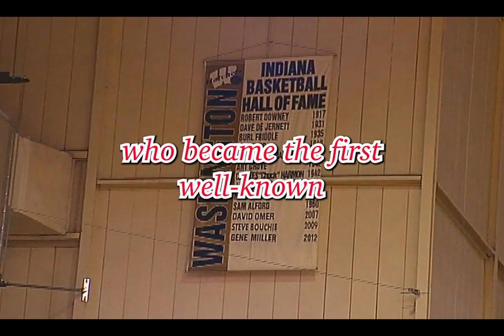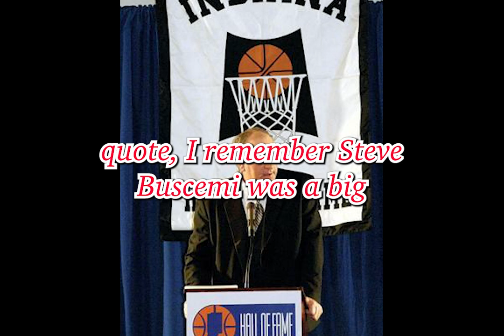The Story Behind THE MOST Forgotten Hoosiers Basketball Player from THE MOST Small of Towns (TIKTOK)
Check out this video on TikTok version of this video down below:
Here is a video I have dreamed of uploading. This is the story of one of the most forgotten Indiana Hoosiers to play in a cream and crimson jersey in Bloomington.